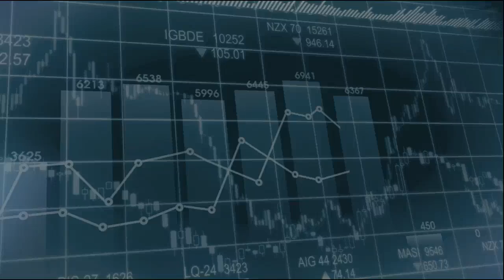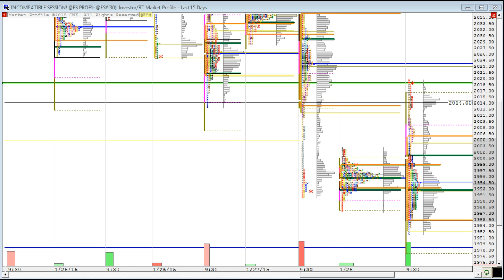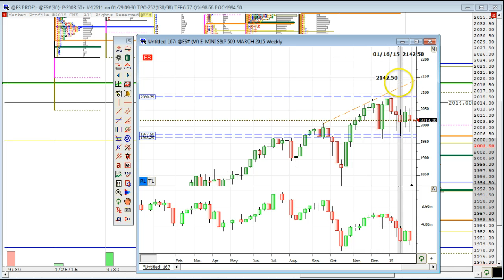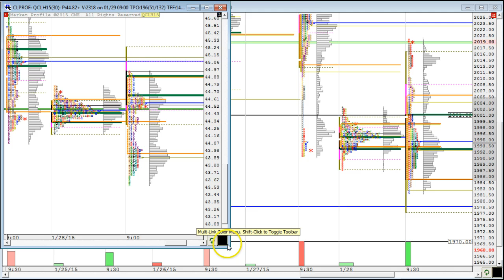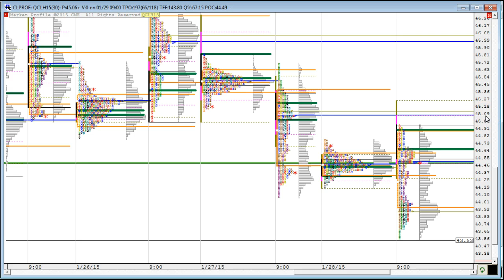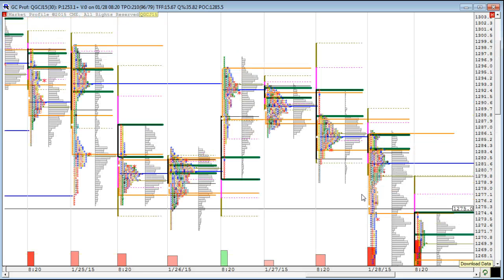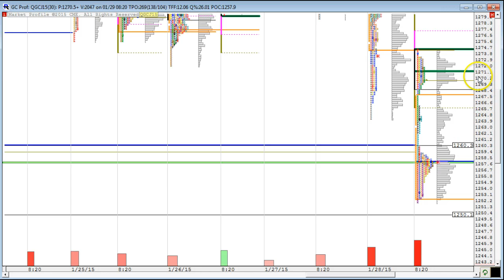Market Profile Trading. ES, CL, GC. 01/29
Hypothetical Performance Disclosure : Hypothetical performance results have many inherent limitations, some of which are described below. no representation is being made that any account will or is likely to achieve profits or losses similar to those shown; in fact, there are frequently sharp differences between hypothetical performance results and the actual results subsequently achieved by any particular trading program. One of the limitations of hypothetical performance results is that they are generally prepared with the benefit of hindsight. In addition, hypothetical trading does not involve financial risk, and no hypothetical trading record can completely account for the impact of financial risk of actual trading. for example, the ability to withstand losses or to adhere to a particular trading program in spite of trading losses are material points which can also adversely affect actual trading results. There are numerous other factors related to the markets in general or to the implementation of any specific trading program which cannot be fully accounted for in the preparation of hypothetical performance results and all which can adversely affect trading results. Market Profile Trading Risk Disclosure: Futures and forex trading contains substantial risk and is not for every investor. An investor could potentially lose all or more than the initial investment. Risk capital is money that can be lost without jeopardizing ones’ financial security or life style. Only risk capital should be used for trading and only those with sufficient risk capital should consider trading. Past performance is not necessarily indicative of future results.